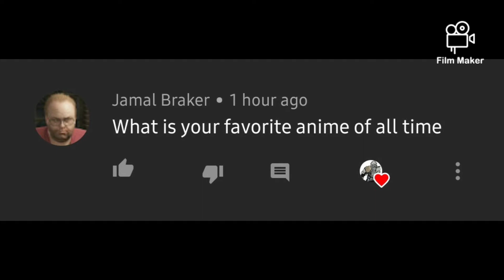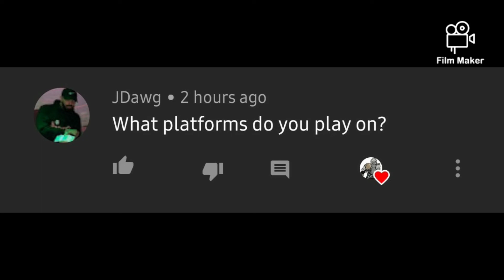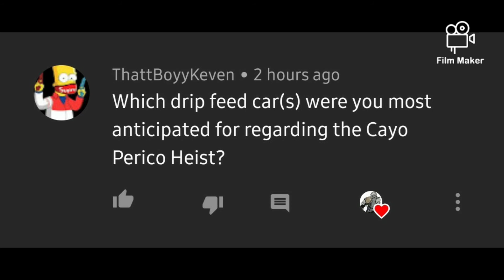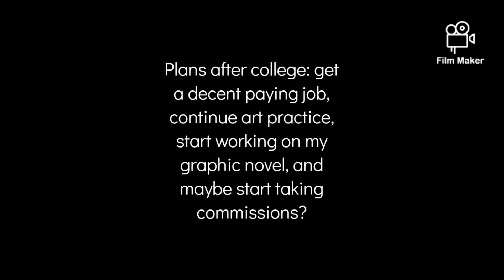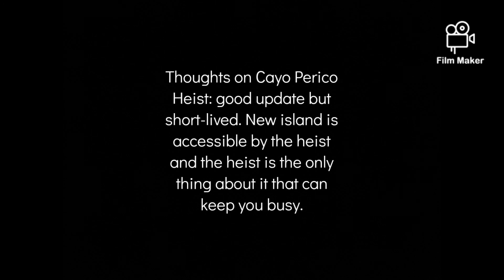First QnA of 2021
Enjoy the video and stay safe everyone!